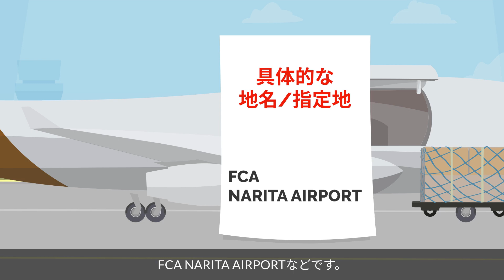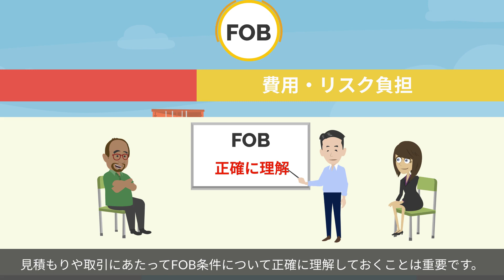インコタームズのFOBとFCAについて！とにかく分かりやすく解説しました。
☆英語版はこちら☆ The English Channel is as below ☆
INCOTERMS - FOB & FCA

【動画の目次】
00:00
00:26  FOBとは
01:46  輸出者と輸入者の立場
02:30  実際の取引
03:47  FCAについて
05:00  まとめ

貿易・国際物流の転職はこちら

【SNS】
Linked In

日本で貿易・国際物流に特化した人材紹介業を始めました。同時にタイにてHPS Tradeというフォワーダーも経営をしています。